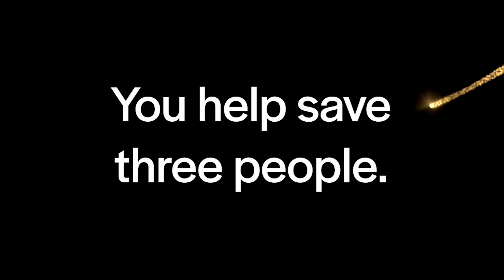Help Someone Else for the Holidays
Giving blood is giving life, the BestGiftEver. It's unique and precious. It won't cost you a cent. It's completely homemade. And in one hour, you can help save three people.